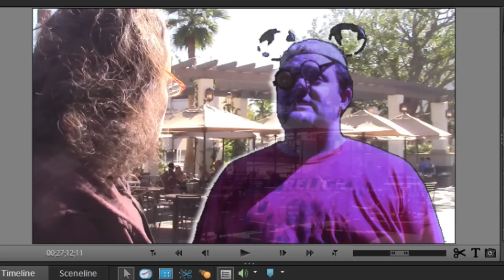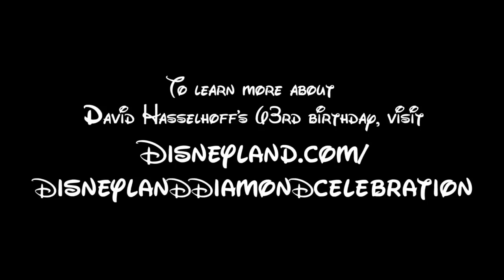Meanwhile, on July 17, 2015...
It was sixty years ago today...